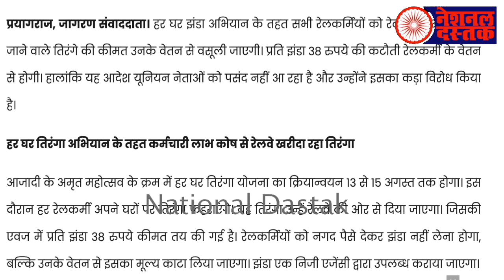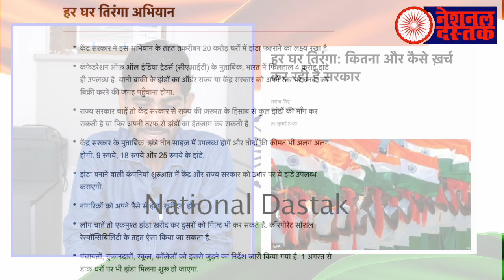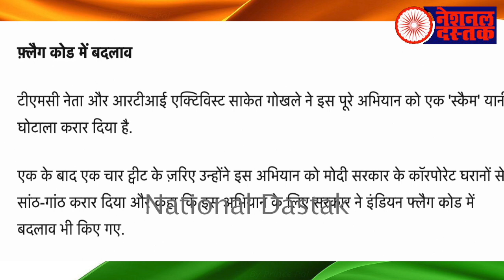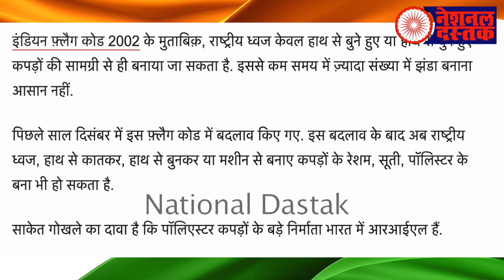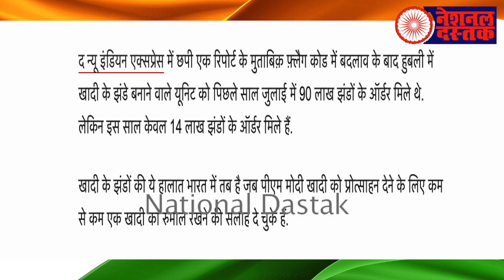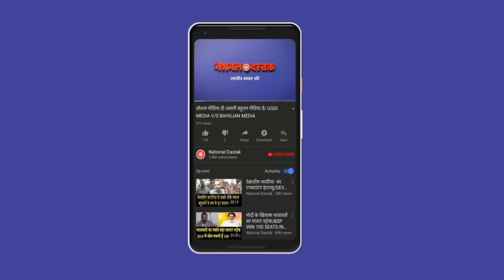हर घर तिरंगा अभियान में बड़े घोटाले का पर्दाफाश/BIG NEWS ON HAR GHAR TIRANGA ABHIYAN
Reporter- naveen kumar
Editor- Mukesh kaimor
Camera person-